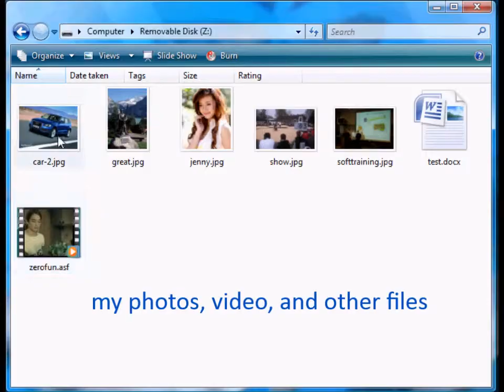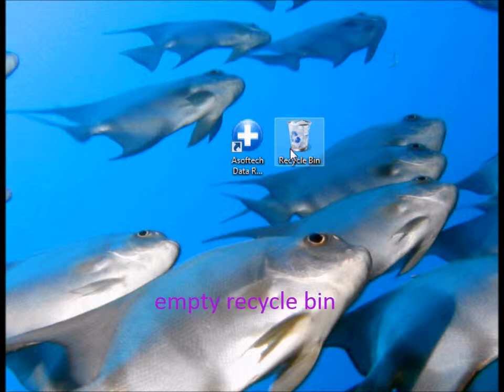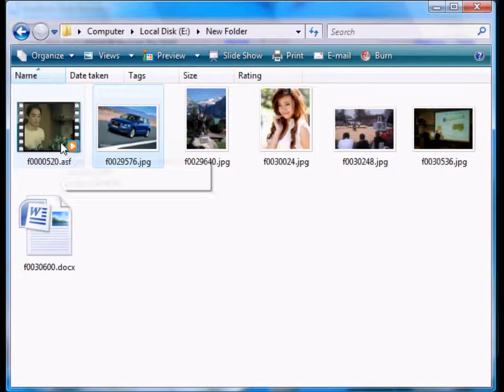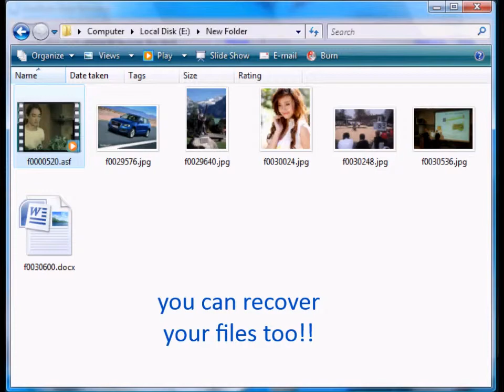How to recover deleted photos from Sandisk cruzer extreme usb drive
Download Sandisk photo recovery software for free from link above to recovered lost deleted formatted pictures and videos from Sandisk memory card and usb flash drive, incuding Sandisk SD card, CF card, usb drive, memory card, cruzer, extreme, Facet, Pop, Orbit, Force, Glide, Blade, Edge, Switch, Fit, Cruzer U with sandisk photo recovery freeware. Follow the Sandisk file recovery solution and get back erased photo video data or lost files after sandisk usb drive reformat. The Sand disk photo recovery program is able to undelete pics, movies, audio files, documents such as Microsoft office Word 2003, 2007, 2010, 2013 doc docx files, Excel files, pdf files, Powerpoint presentation files from Sandisk memory stick Pro, Duo, Pro Duo, Pro-HG, Micro(M2), XC, SD card, MicroSD, SDHC, SDXC, MicroSDHC, MicroSDXC, compact flash CF card, MMC flash memory card, and other usb device.

Supported picture formats: BMP, GIF, JPG, JPEG, PCX, PNG,PSD, TGA, TIF, TIFF
Raw Image formats: Canon CR2(CRW), Nikon NEF, Fuji RAF,Pentax PEF, Olympus ORF
Video formats: AVI, Quick Time (MOV), 3GP, MPEG-4, mp4, 3gp, wmv, asf, h264, vob, real player video rmvb, rm, mpg, mpeg, hd video mts, m2ts.
Audio formats: mp3, aac, wav, ac3.